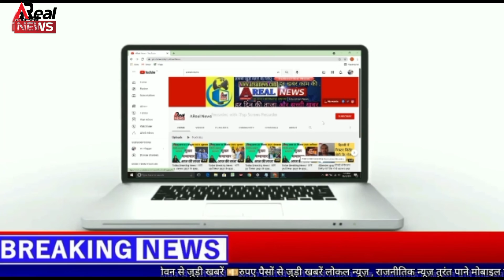Today Breaking News ! आज 13 अक्टूबर 2021 के मुख्य समाचार बड़ी खबरें,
most searched on google today
अमेरिका के कैलिफॉर्निया में सोमवार को एक छोटा प्लेन रिहायशी इलाके में क्रैश हो गया। यह प्लेन दो मकानों से ऊपर गिरा और धमाके के बाद आग लग गई। एक डिलीवरी ट्रक समेत कई वाहन भी इसकी चपेट में आ गए। इस हादसे में दो लोगों की मौत हो गई, वहीं 3-4 लोग घायल हो गए। वहीं 10 घरों को काफी नुकसान हुआ है। वहीं, प्लेन क्रैश के बाद का वीडियो भी सामने आया है

प्रधानमंत्री नरेंद्र मोदी ने मंगलवार को राष्ट्रीय मानवाधिकार आयोग के स्थापना दिवस के कार्यक्रम को संबोधित किया। इस दौरान उन्होंने हाल की घटनाओं को लेकर विपक्ष पर तंज कसा। मोदी ने मानवाधिकारों की बात करते हुए कहा कि इससे जुड़ा एक और पक्ष है, जिसकी चर्चा मैं आज करना चाहता हूं। हाल के वर्षों में मानवाधिकार की व्याख्या कुछ लोग अपने-अपने तरीके से, अपने-अपने हितों को देखकर करने लगे हैं। प्रधानमंत्री ने कहा, 'एक ही प्रकार की किसी घटना में कुछ लोगों को मानवाधिकार का हनन दिखता है
 जम्मू-कश्मीर के शोपियां में सुरक्षाबलों ने तीन आतंकियों को मार गिराया है। मौके से हथियार और गोला-बारूद बरामद हुए हैं। शोपियां के तुलरान इलाके में सोमवार को ये एनकाउंटर शुरू हुआ था। इसमें मारे गए तीनों आतंकी LeT  के थे।

rajasthan news
jaipur news
rajasthan patrika
jodhpur

zee news dholpur
reet paper 2021
reet exam news latest update
reet news today 2021
reet exam viral video
reet exam cancel news
coronavirus worldometer
why is it called covid-19
coronavirus curve by country
coronavirus cases by country
world health organization covid-19
covid-19 cases by country
history of covid-19
reet news today dainik bhaskar
reet cut off 2021
what is reet exam